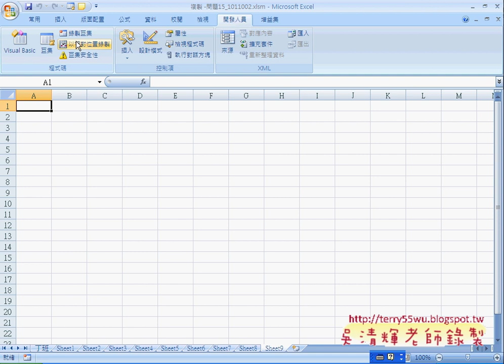06_問題15_如何快速刪除其他工作表(EXCEL VBA自動化 吳老師